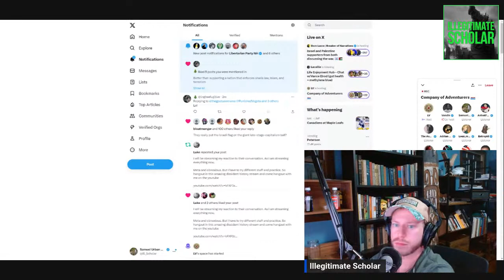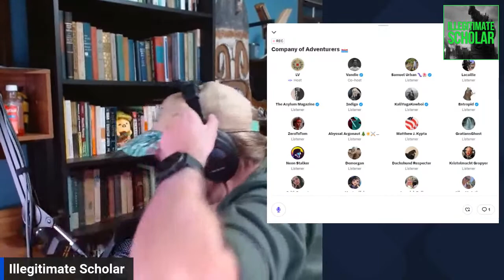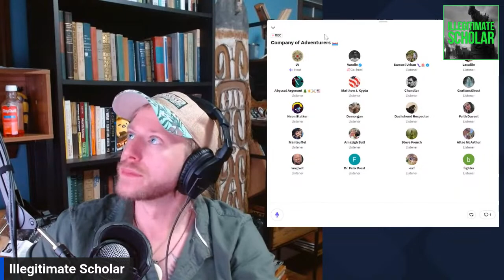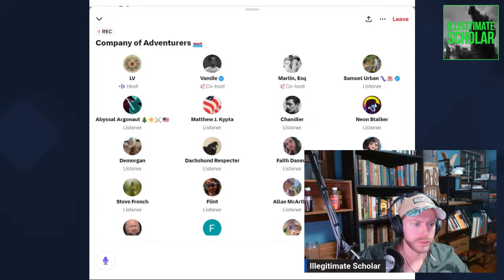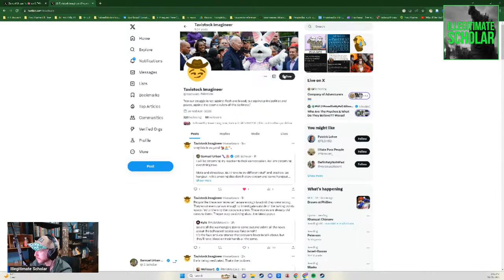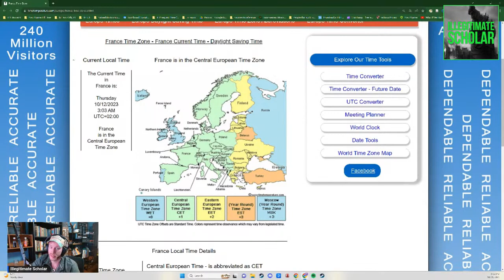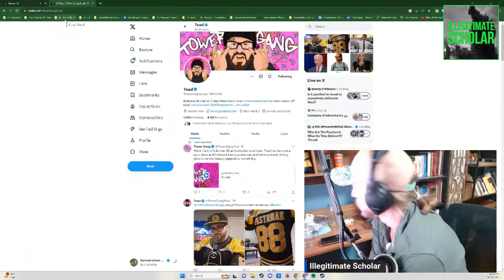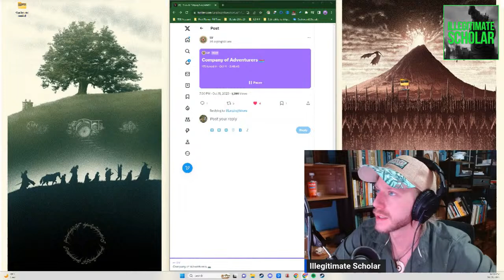Fur trade in the New World: Captain’s Quarters 🧭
Captain's Quarters is a Twitter Space hosted by X's @LarpingValues (linked below). I am livestreaming me listening to the Twitter Space and giving my thoughts, as I am livestreaming basically everything. They are all about adventure and classical historical study. Dissident humanities work.

(will be able to find the recording here)

Topic is the history of the fur trade in the New World

Illegitimate Scholar Live - Weekly @ 8pm eastern on Thursdays, anthropological, libertarian, and outsider perspective.

Our culture is in crisis and I don’t trust woke universities and authoritarian governments to give us the solution. I examine modern culture through history and anthropology, as well as other sources like indigenous knowledge and common sense. This is a show for those who love academics but hate academia, and want to learn about social studies without the constraining limits of woke universities. Libertarian tendencies